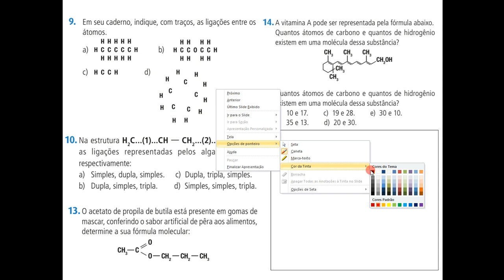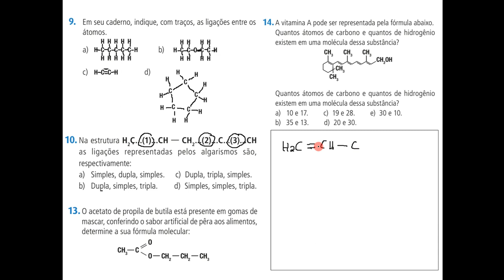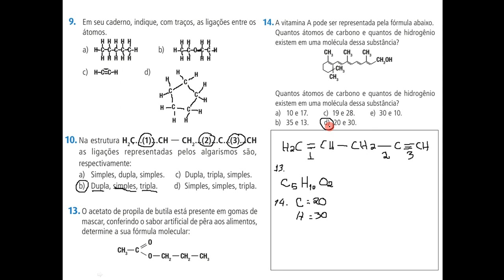AULA 1 RESOLUCAO EXERCICIOS VIDEO 4